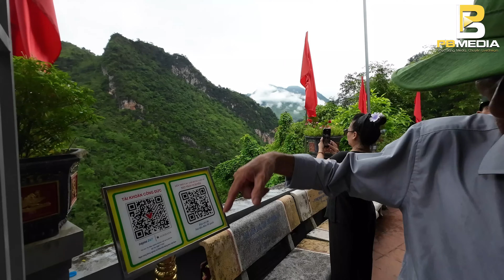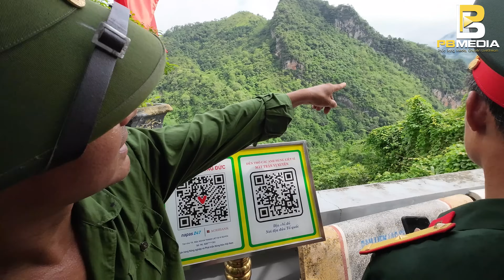Mặt Trận Vị Xuyên, Trận Đánh MB84 Được Tái Hiện Qua Lời Kể Của Các CCB. Phuc Bang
Chào mừng quý vị và các bạn đã đến với kênh youtube Phuc Bang.